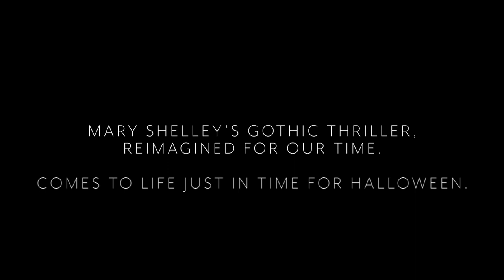Alberta Ballet Frankenstein, comes to life this Halloween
Just in time for Halloween! Alberta Ballet’s newest creation comes to life this fall on the Jubilee stage, and you’re invited to experience this timeless thriller.

Featuring the most beautiful and moving of all monsters, Artistic Director Jean Grand-Maître’s latest blockbuster promises to push the limits in a modern interpretation of this timeless story.

Showcasing six leading-edge designers, Frankenstein will feature state-of-the-art sets, sophisticated projections, and a haunting soundtrack, all brought to life by Alberta Ballet’s powerfully talented dancers.

Don't miss this world premiere event and don't be afraid to come in costume!